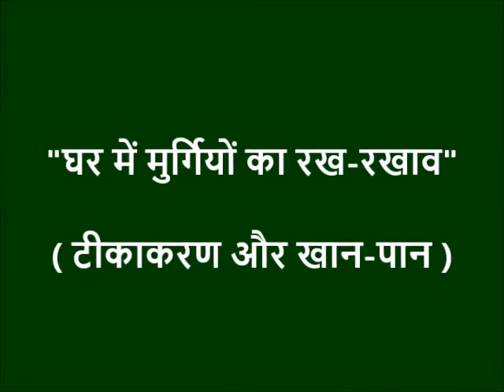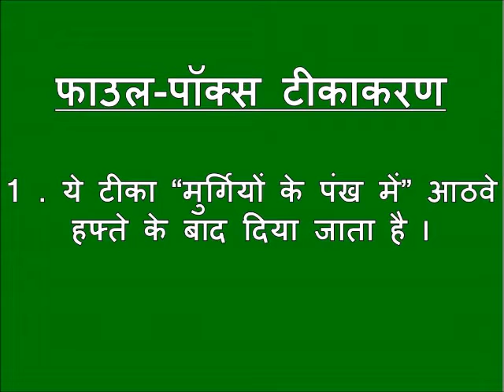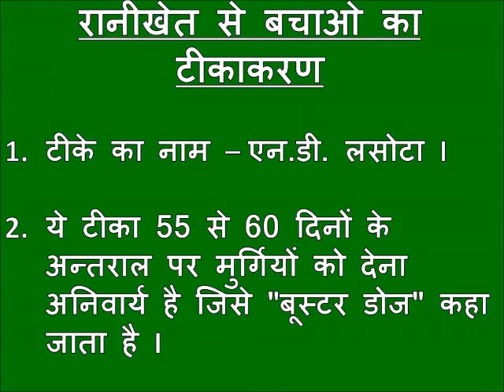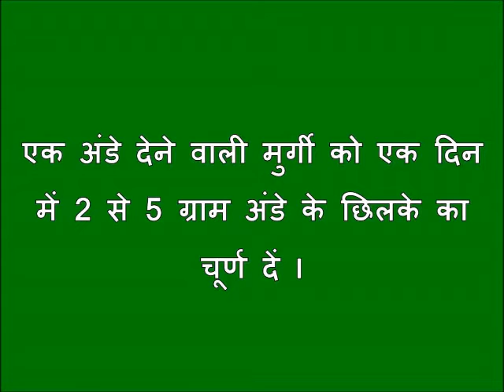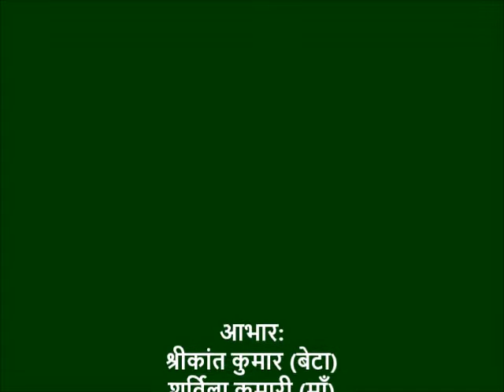Feeding and vaccination schedule of poultry at household level